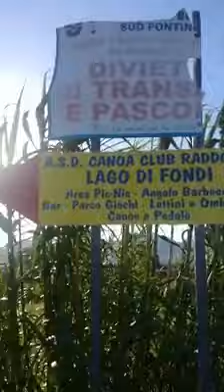Fondi: la macchina vecchia a Pantano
È una zona periferica di Fondi molto conosciuta per una struttura in abbandono